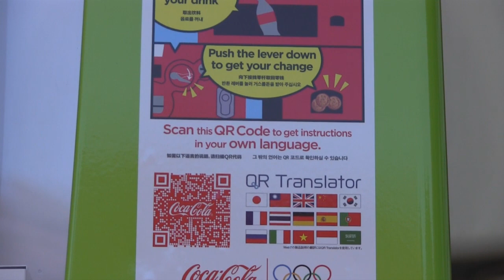新しいコカ・コーラ自販機のインバウンド対応 円山動物園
円山動物園の正門に設置された、新しいコカ・コーラ自動販売機には、
円山動物園の動物たちがデザインされています。
レッサーパンダ　円実
ライオン　リッキー
ホッキョクグマ　デナリ
オオワシ
シンリンオオカミ　ジェイ
ユキヒョウ　シジム
カバ　ドン
シマウマ　DJ
ミーアキャット　もち
オニオオハシ

QRコードを読み取ると、15言語の案内ページにリンクして、
製品情報を確認出来るようです。